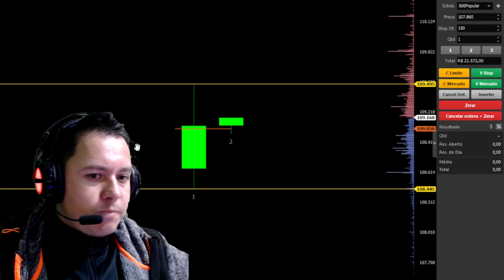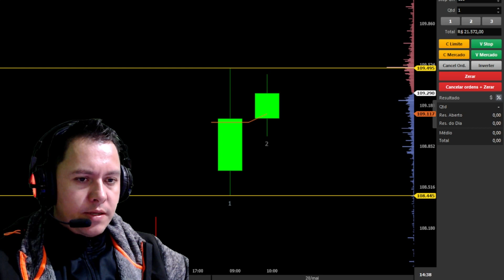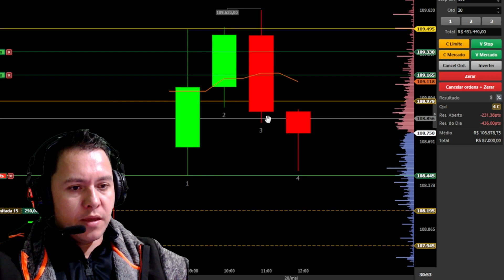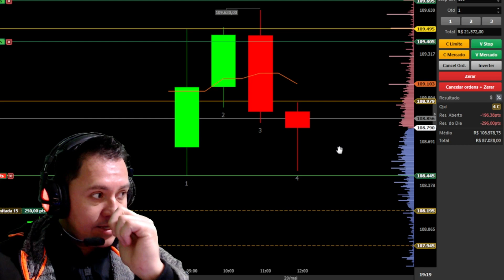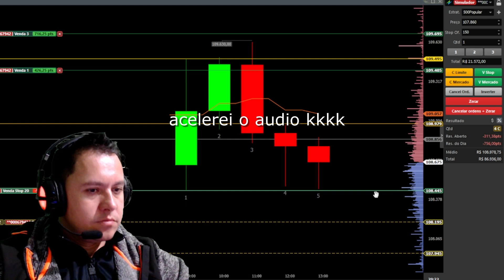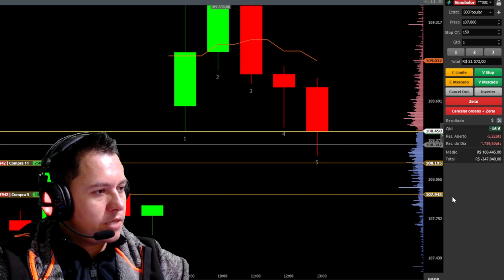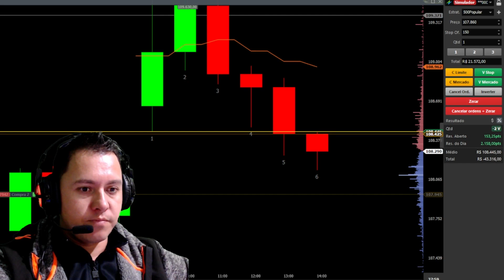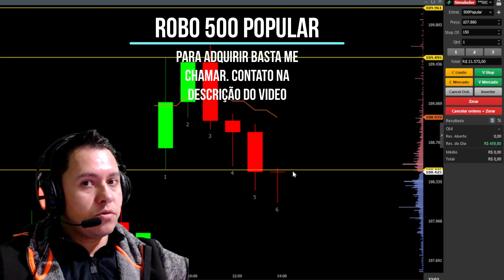500 Pontos no Mini Indice DIARIAMENTE - Aprenda como TER VANTAGEM no DAY TRADE 500 Popular